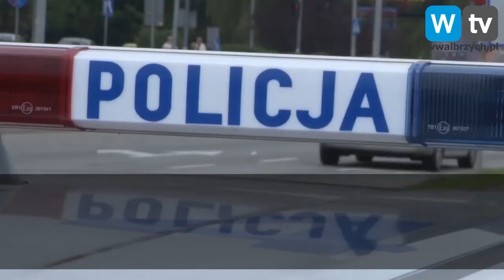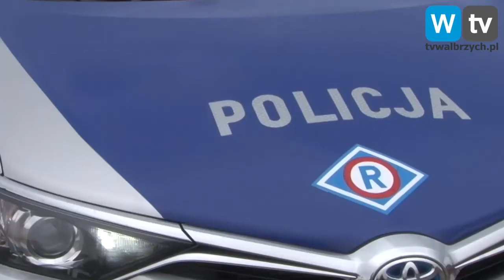Telewizja Wałbrzych - 14.12.2017 Serwis Informacyjny